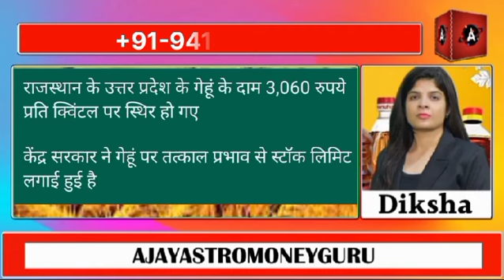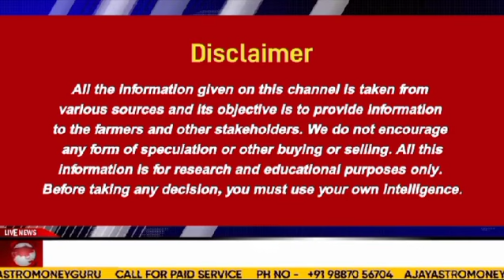दिल्ली गेहूं बाजार की खबर दीक्षा द्वारा। Wheat News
23 Oct 2024 लोहा मंडी में चारों तरफ गिरावट, MS Billet, Ingot, pig irion, CR Coil, HR coil

सरकारी साबुत चना 58 रुपए प्रति किलो के भाव से बिकेगा इस सप्ताह से। कर्नल अजय की रिपोर्ट